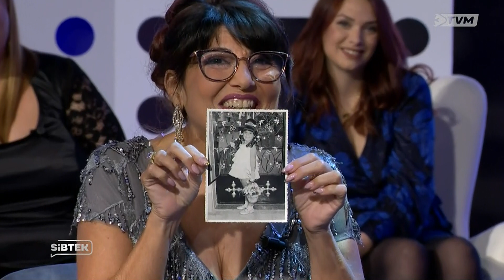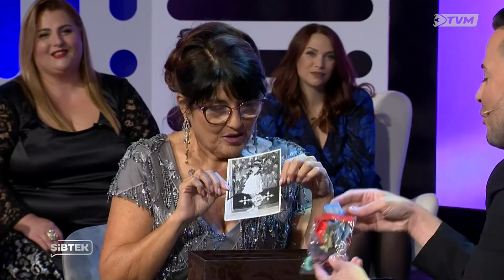SIBTEK SORPRIŻA - Phyllisienne Brincat on Sibtek 2021/22 (Week 14)